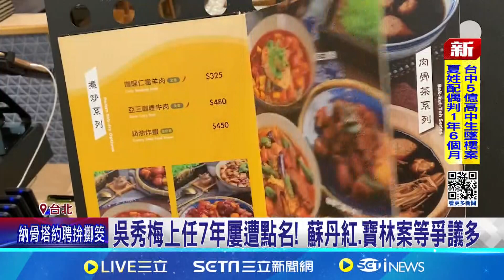吳秀梅遭拔官! 卓揆:吳前署長7年來專業且盡職 吳秀梅上任7年屢遭點名! 蘇丹紅.寶林案等爭議多 │記者 羅珮瑜 江柏緯 孟國華 │【新聞一把抓】20240628│三立新聞台